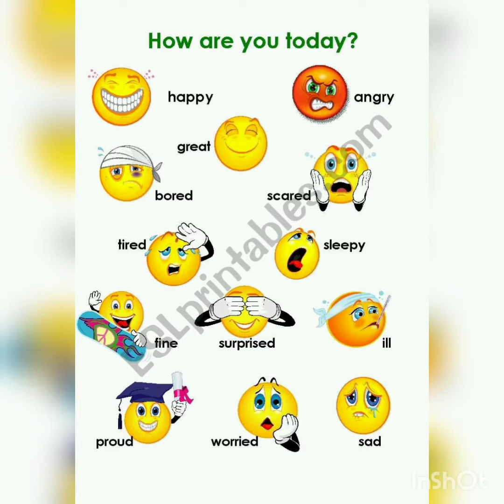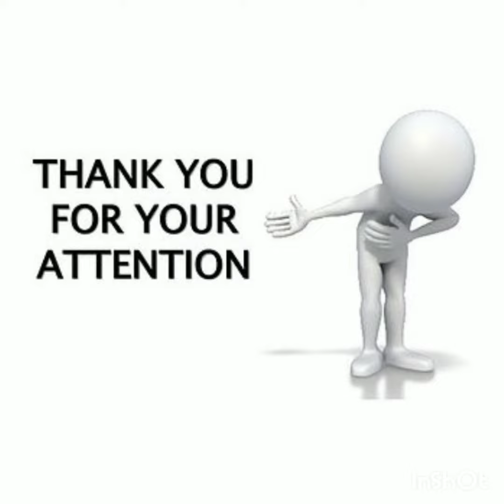Isa Konoevich Ahunbaev